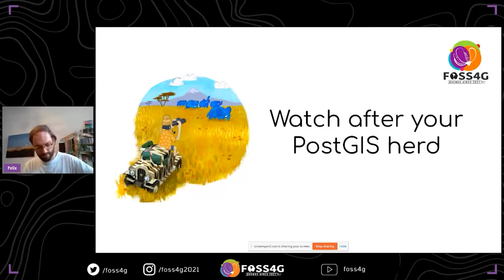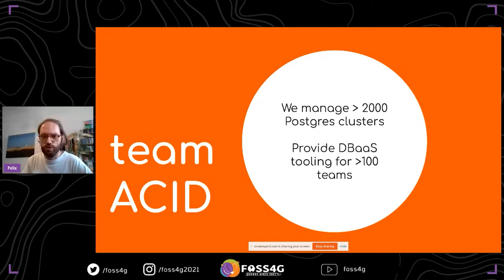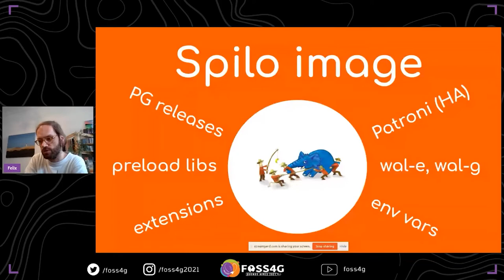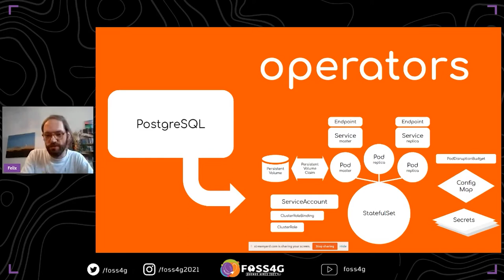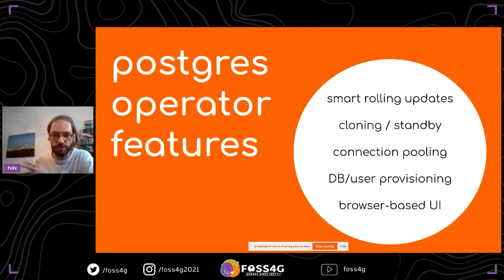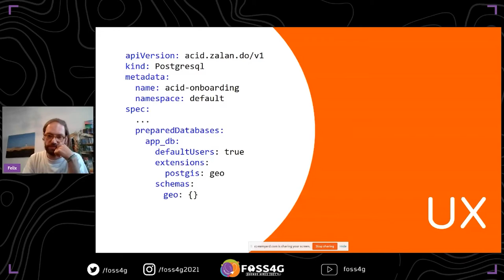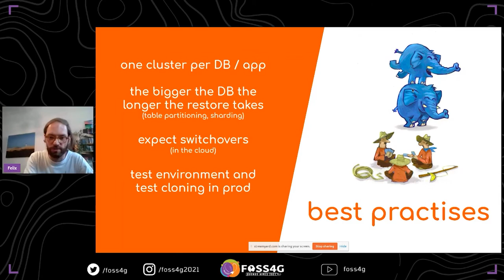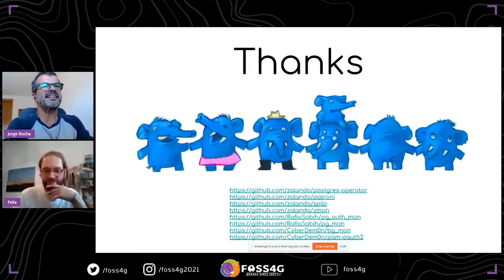FOSS4G - Watching after your PostGIS herd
In this talk I will explain how you can set up a PostGIS as a service solution using the open source tools Patroni, Spilo and Postgres Operator by Zalando.

In this talk I will explain how you can set up PostGIS as a service with the container orchestration framework Kubernetes. At Zalando we are managing thousand of PostgreSQL clusters and had to find a way to make the database experience for developers as easy as possible. Today they can create new clusters or run major version upgrades themselves with a click of a button. High availability, point-in-time-recovery, role provisioning and monitoring come out of the box. Engineering teams are more independent and can move faster while not boring the database administrators with repetitive operational tasks. The Zalando DBAs on the other hand aim to improve the cloud native Postgres experience and develop open source tools such us Patroni, Spilo or Postgres Operator which will be presented.

I joined Zalando in 2019 as a PostGIS user and want to share some of my learning of becoming a database engineer.

Kunde, Felix - Zalando SE, Berlin Germany

Track –
Software

Topic –
Software status / state of the art

Level –
2 - Basic. General basic knowledge is required.

English